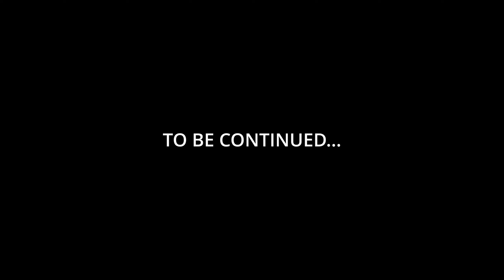I brought the HOOD to Hogwarts Legacy.....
Hogwarts legacy has allowed for a lot of people to become the wizards they've always wanted to be but what happens when Hogwarts lets a real one in.

Let me know if you guys enjoy the video! Do you hate it? Do you love it?